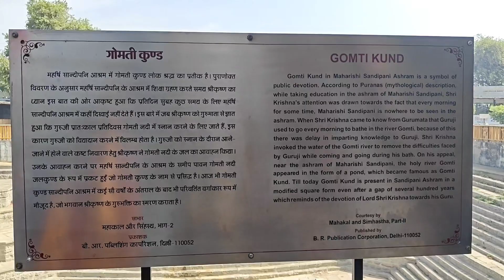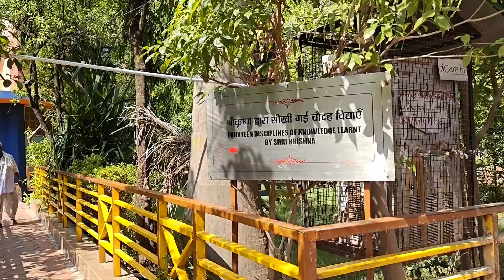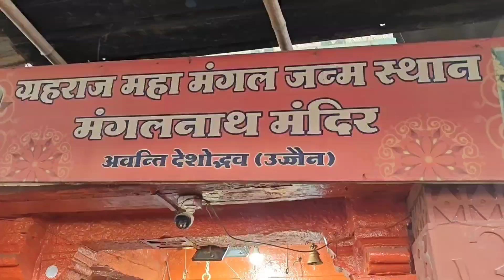श्री काल भैरव दर्शन🙏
Our Other Tour Vlog